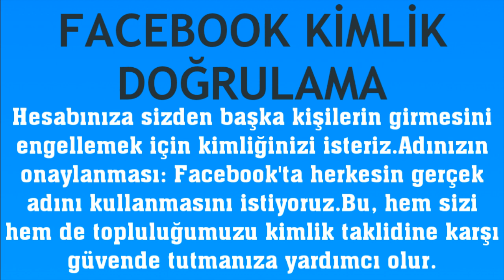Facebook Kimlik Doğrulama Nasıl Yapılır?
Merhabalar bu videomuzda sizlerle birlikte facebook kimlik doğrulama nasıl yapılır sorusuna yanıt vermeye çalışıyoruz.İyi Seyirler Dilerim.

facebook kimlik doğrulama neden istiyor
facebook kimlik yükleme
facebook kimlik nasıl doğrulanır